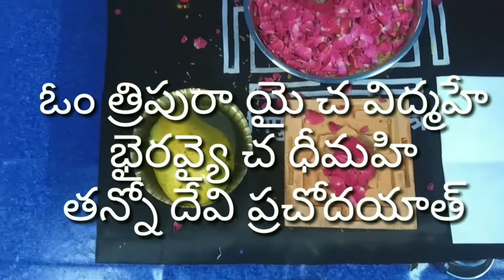Tripura Bhairavi Gayatri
Tripura Bhairavi is also mahavidya for positive thinking.